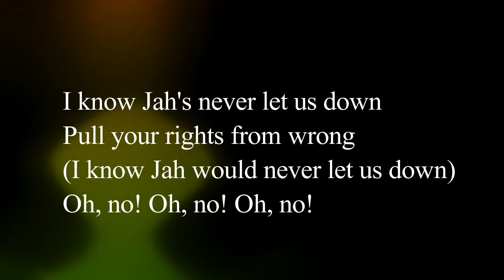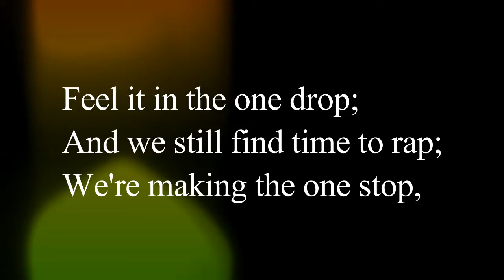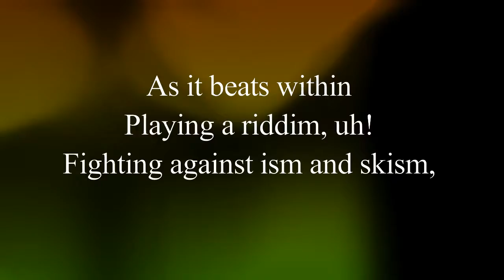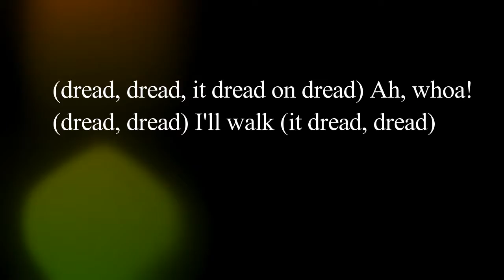ONE DROP by Bob Marley - Ojie Cubillas COVER Acoustic